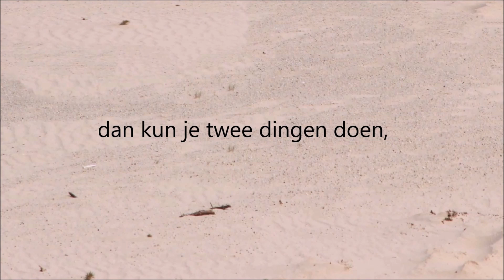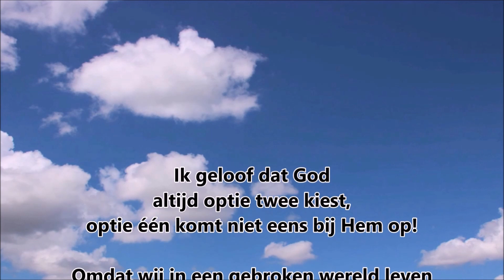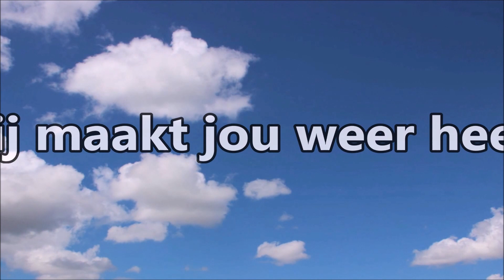Het gebroken kleine bakje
Een Metafoor